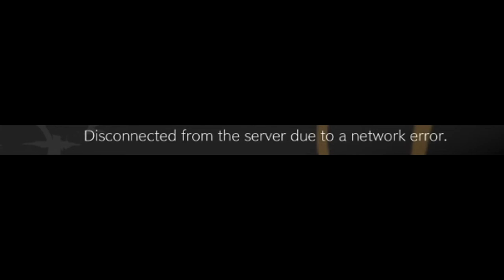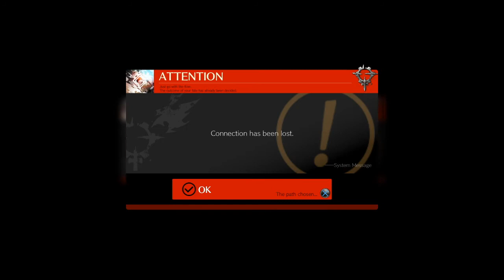Guilty Gear: Strive - Open Beta Matches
vs. Ramlethal - (0:33)
vs. Giovanna - (03:47)
vs. Millia Rage  - (7:20)
vs. Nagoriyuki  - (9:20)
vs. Nagoriyuki - (12:24)
vs. Axl Low - (14:28)
vs. Giovanna - (16:59)
vs. Giovanna - (20:11)
vs. Giovanna - (22:41)
vs. May - (24:08)
vs. Faust - (27:21)
vs. Zato-1 - (29:31)
vs. Ramlethal - (30:34)
vs. Giovanna - (31:54)
vs. Potemkin - (34:42)
vs. Chipp - (36:51)
vs. basic bitch Ky - (39:26)
vs. May - (40:58)
vs. Millia Rage (double perfect!)  - (43:21)